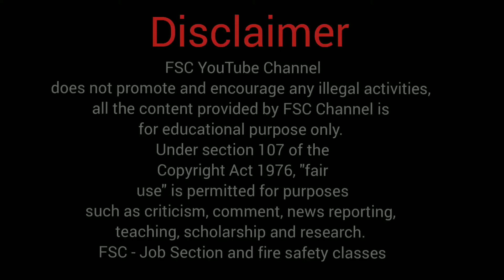Rajasthan Sarkar Ashok Gehlot kanoon | Balika Vadhu | Bal Vivaha | Child Marriage | FSC Job Section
The Prohibition of Child Marriage Act, 2006

rajasthan news,child marriage legalisation,rajasthan,child marriage in rajasthan,child marriages in rajasthan

rajasthan yojana 2020,rajasthan,rajasthan sachin pilot,rajasthan total mla,rajasthan ki pramukh yojana,rajasthan assembly seats,
rajasthan congress, rajasthansarkarkiyojanainhindi pdf,rajasthan sarkar ki yojana in hindi 2020,rajasthan government,rajasthan chief minister,rajasthan political news,
rajasthan government crisis,rajastha police mock test,namaste bharat,

meinal vaishnav,dd national serials,human rights,dial 100,sony liv,jadui kahaniya,anup soni,animated stories,anoop soni,best crime patrol episode,fairy tales,crime patrol dastak,
hindi moral stories,india serial,hindi kahani,comedy video,majadreamstv,funny videos,crime patrol episode,main kuch bhi kar sakti hoon,crime patrol dial 100,hindi kahaniya,mkbksh,best crime patrol episode 2019,dr sneha mathur,crime patrol new episode